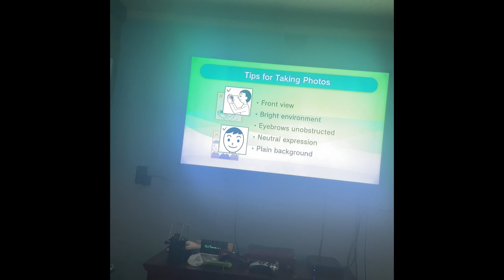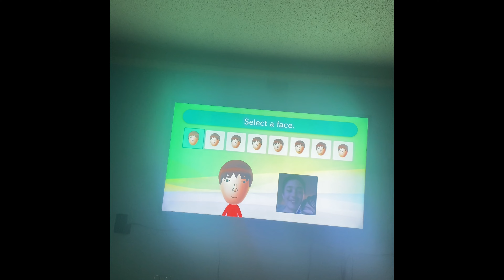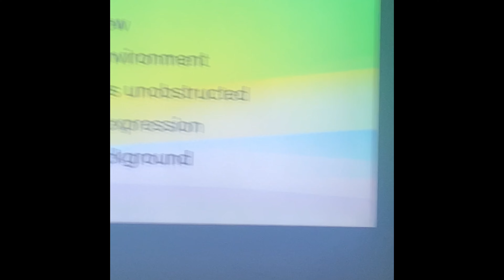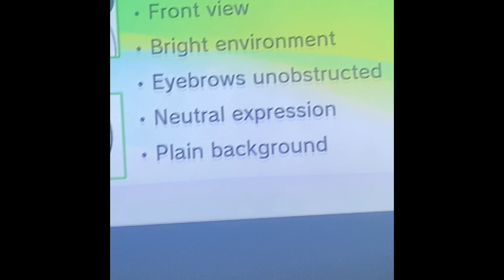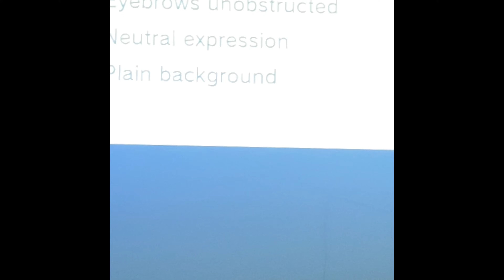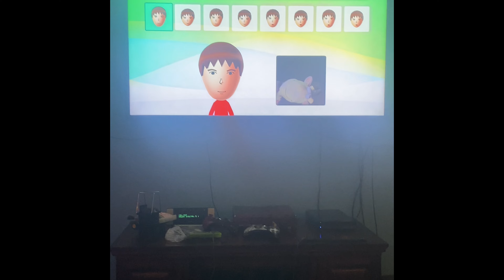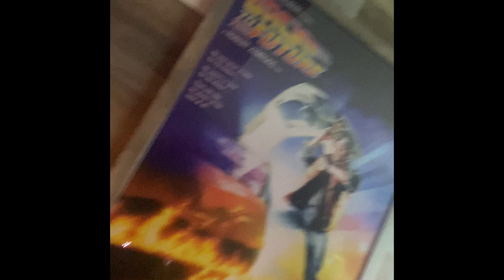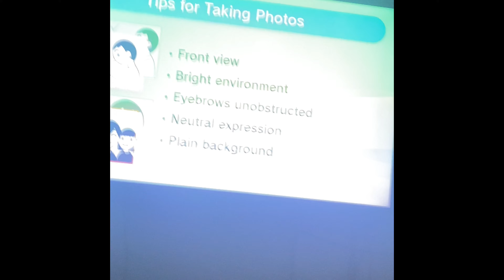￼ goofing off on mii maker part three ￼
this is my first ever video  in  ￼4k and 2k format Because I figured out how to record videos in 4K now so now I have better picture quality videos except for my iPad  it can only record  in HD ￼￼